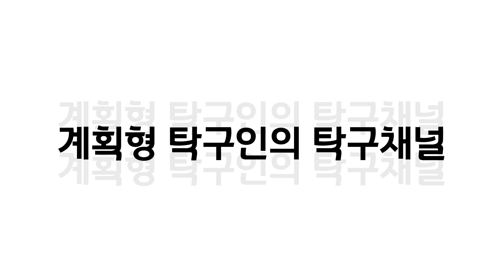[파워제이 탁구레슨] 시합대비 레슨! 기본기는 끝났다! 이승규 코치의 실전 레슨!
[화질을 4k(2160p)로 선택해서 보세요]

숏핌플 5개월차 파워제이의 실전 레슨!